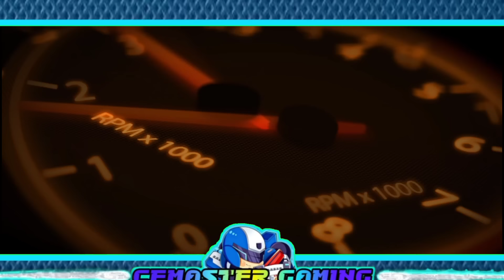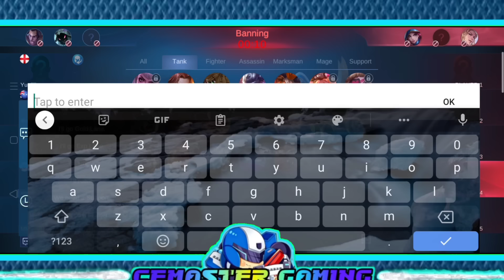BANNING PRANK | BINAN LAHAT NG GUSTONG IPICK NI S1 | GALIT NA GALIT | JOHNSON ODETTE NAGWALA! | MLBB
NAUBUSAN SYA NG HERO! HAHAHAHA LAUGHTRIP GRABE! HAHAHAHA

Gusion Limited Skin
    Be the devil first, if you wish to illuminate them! Catch Gusion as the Night Owl in the upcoming Grand Collection draw!

Wanna Be A Pro Johnson User? 😱 Watch this now!

If you guys wanna play with me, add me☺️
IGN: CEMaster.

Facts🧾:
Q2. What are my favorite heroes?
A2. Johnson, Martis, Zhask, Karrie, Franco, Chou ☺️
Q3. Who am I? What is my real name?
A3. I'm a boy😃 I'm a 5th year college Civil Engineering student. that's it for now. Self reveal soon!
A5. Just chat on my facebook page.
Q6: Editing Application?
A6: Power Director

Music I always Used:
From The FatRat.

Gaming
Mlbb
Mobile Legends Bang Bang
mlbb
Wtf
Guide
Tutorial
Mythical Glory
Savage
Maniac
Moments
Tips
Tricks